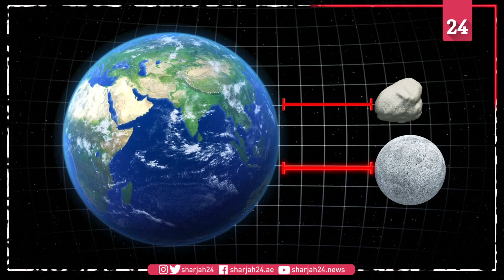Big Ben sized asteroid to skim past Earth on February 19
A large asteroid traveling through space at tens of thousands of miles per hour is going to pass by our planet on Tuesday.